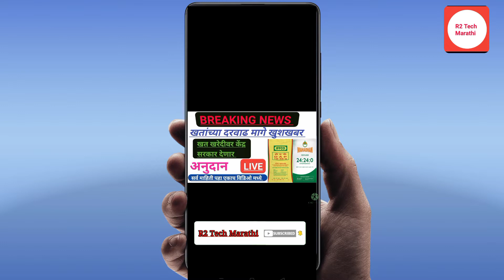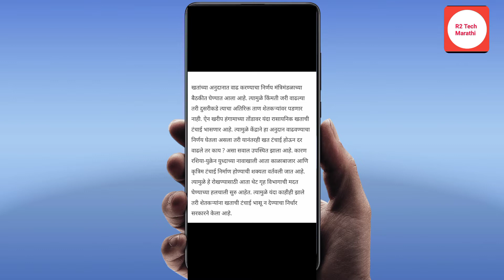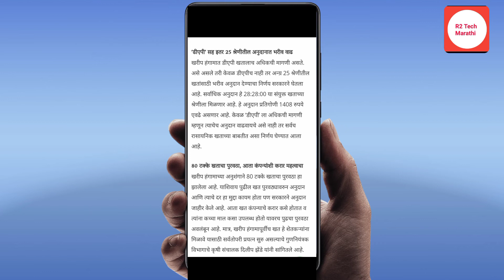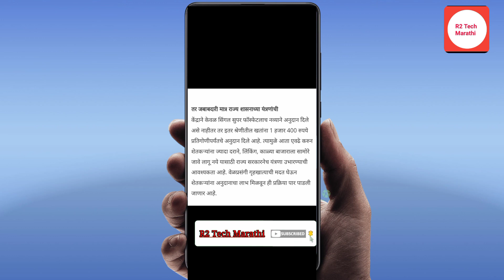शेतकऱ्यांसाठी आनंदाची बातमी | खत दरवाढ मागे खुशखबर | खत खरेदीवर केंद्र सरकार अनुदान देणार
शेतकऱ्यांसाठी आनंदाची बातमी.खत दरवाढ मागे खुशखबर आहे,खत खरेदीवर केंद्र सरकार अनुदान देणार आहे.
सविस्तर माहिती या विडिओ मध्ये पाहूया,तरी विडिओ शेवटपर्यंत पहा.
खतांच्या अनुदानात वाढ करण्याचा निर्णय मंत्रिमंडळाच्या बैठकीत घेण्यात आला आहे . त्यामुळे किंमती जरी वाढल्या तरी दुसरीकडे त्याचा अतिरिक्त ताण शेतकऱ्यांवर पडणार नाही . ऐन खरीप हंगामाच्या तोंडावर यंदा रासायनिक खताची टंचाई भासणार आहे . त्यामुळे केंद्राने हा अनुदान वाढवण्याचा निर्णय घेतला असला तरी यानंतरही खत टंचाई होऊन दर वाढले तर काय ? असा सवाल उपस्थित झाला आहे .
!! या संदर्भातील माहिती विषयक व्हिडिओ तुम्हाला आवडला असेल तर व्हिडिओ लाईक करा . त्याचबरोबर हा व्हिडीओ तुमचे शेतकरी मित्रांना शेअर करा . जर अजूनही तुम्ही चैनल सबस्क्राईब केले नसेल नवनवीन व्हिडिओ तुम्हाला यापुढे ही पाहता येतील . व्हिडिओ पाहिल्या बद्दल खूप खूप आभार . लवकरच भेटूयात पुढील व्हिडिओमध्ये 🙏🙏🙏
Topic releted
खताचे भाव , fertilizer rate maharashtra , खताचे भाव काय आहे , खताची भाव वाढ , युरिया खताचे भाव , npk fertilizer , dap rate , खत किंमत , युद्धामुळे रासायनिक खताचे दर वाढणार , खताचे नवे दर जाहीर , खताचे नवे भाव जाहीर
fertilizer price in Maharashtra
gr & sheti yojana
khata che bhav
khatache bhav 2021
khata che bhav 2022
khatache bhav today
 uriya rate
 खताचे नवे भाव लागू
 युरिया खताचे भाव
 fertilizer India
 खताचे नवे दर लागू
 खताचे भाव

बातम्या माहिती अपडेट महत्त्व पूर्ण माहिती महत्त्वाच्या अपडेट उपयुक्त माहिती घडामोडी घडामोडी चॅनल
पीक विमा संपूर्ण माहिती
शेती अनुदान सर्व माहिती
शेती ठळक बातम्या
दररोज शेतीच्या बातम्या
शेती बाजार भाव शेती योजना
शेती विषयक माहिती हवामान अंदाज अपडेट
शेतीविषयक सर्व महत्त्व पूर्ण माहिती
शेतीसंबंधी महत्त्वाच्या अपडेट
शेतीच्या ताज्या घडामोडी
बाजारात आणि ताजे अपडेट
शेतकऱ्यांसाठी अतिशय उपयुक्त माहिती दररोजच्या शेतीच्या ताज्या घडामोडी शेतीच्या बाबतीत सर्व घडामोडी हवमान अंदाज शेती शेतकरी मित्रांसाठी उपयुक्त चॅनल
Chapter 👉
00:00 introduction
00:24 माहिती -खत अनुदान वाढ
01:10 "डीपी" सह इतर 25 श्रेणितील अनुदानात भरीव वाढ
01:48 80% टक्के खताचा पुरवठा,आता कंपनीशी करार महत्वाचा
02:27 तर जबाबदारी मात्र राज्य शासनाच्या यंत्रनेची